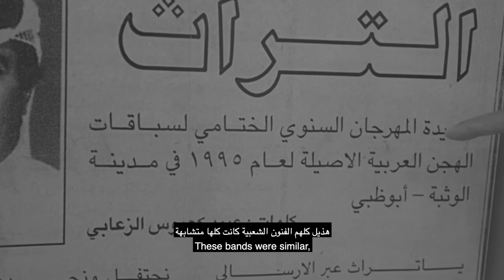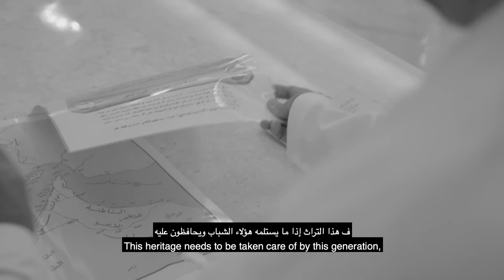Oral History: Obaid Hamad Al Zaabi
The Oral Histories uncover the traditional lifestyle of the village's pearlers, fishermen, traders, and others. Covering topics such as daily life, economic livelihood, and the village's transformation over time, the films preserve the history of Al Jazirah and Ras Al Khaimah's cultural heritage.